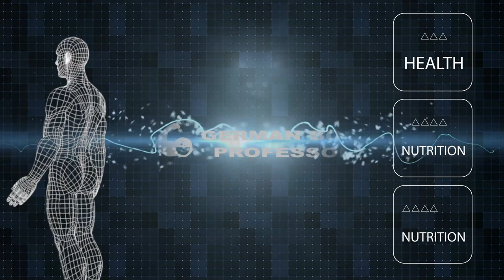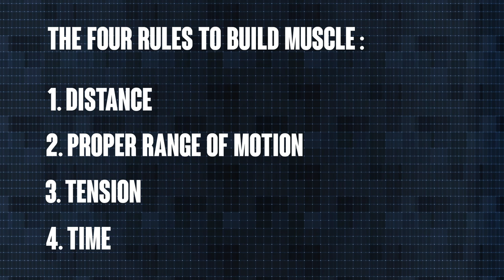What You Should Know About Physics to Build Big Muscles Faster! ll Ways to Build Big Muscle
Science strikes again- when it comes to training many athletes simply worry about weight moved.
But how far are you moving it? That makes all the difference!
If the distance suffers, you are not really doing any more work!

Maik is not only a personal fitness &  bodybuilding trainer, but he is also an NYU professor, Olympian, and Musclemania champion.

A two-time World Cup and Olympic-level swimmer from Germany, Maik Wiedenbach arrived in the United States on a swimming scholarship from Fordham University.

After obtaining his NASM, BSA, and AFPA certifications, Maik founded Maik Wiedenbach Personal Training New York City and successfully turned it into one of the most sought-after training and nutritional services in Manhattan and East Hampton, serving clients in top tier facilities.

Some of our most popular uploaded...

✔️10 Tips How To Increase Testosterone Naturally ll 10 Easy Ways To Boost Testosterone Naturally
✔️Build a career in bodybuilding? ll How To Build A Career In Bodybuilding
✔️Posing for bigger muscles! ll How To Do Posing For Grow Bigger Muscles Fastest
✔️The Four Most Important Rules when It Comes to Building Muscles!!
✔️How to Improve your Back Workouts!
✔️How to keep your Muscles after a Steroid Cycle